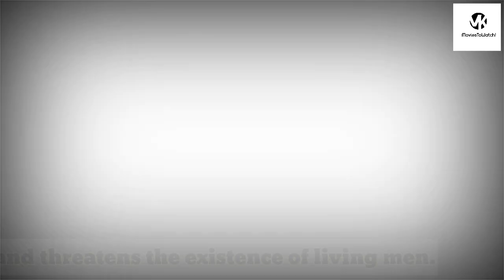Best 10 Adult Series | Part 1 | 18+ TV Series | HBO | BBC | NETFLIX | VK MoviesToWatch!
Best Ten Adult Tv Series Names Part 1